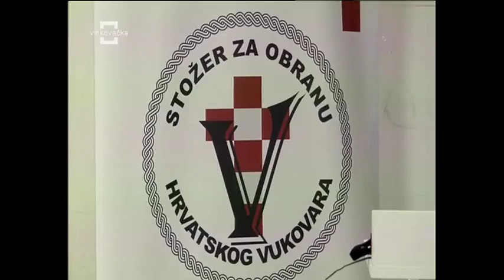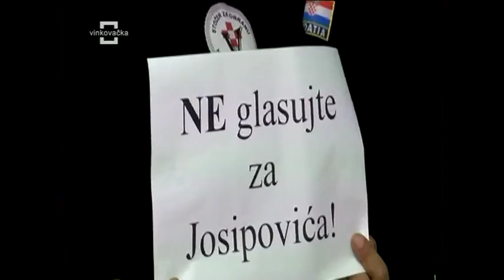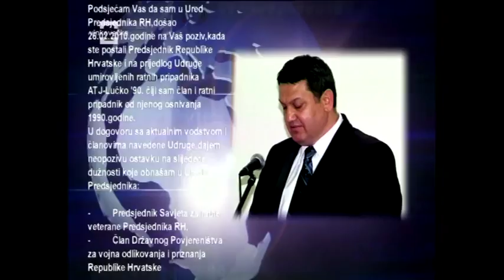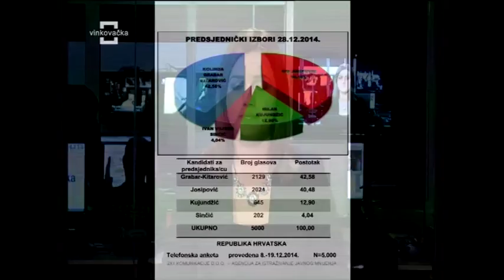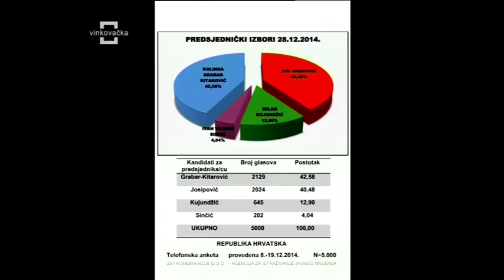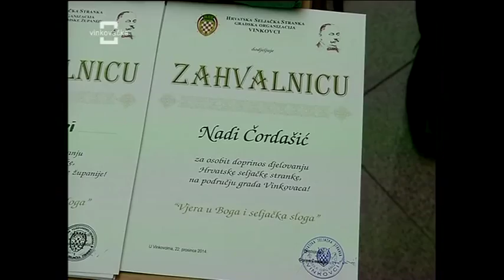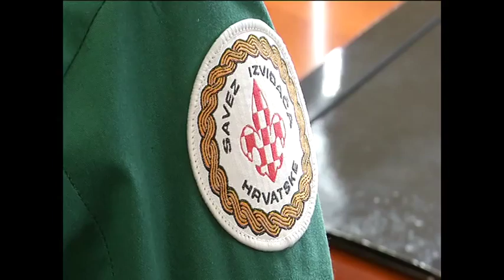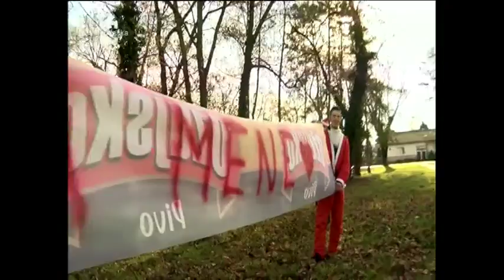Dnevnik vtv 23 12 2014